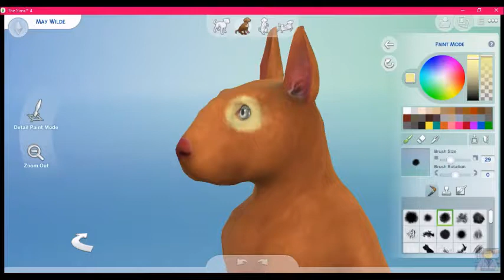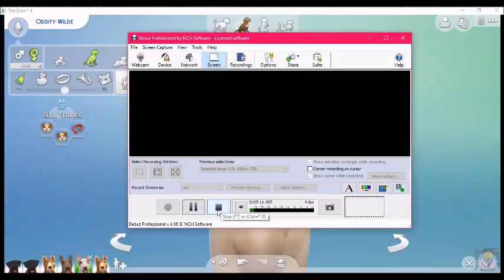Sims 4 Cats and Dogs Genetics - May and Oscar Ft. PebblesAndPAint